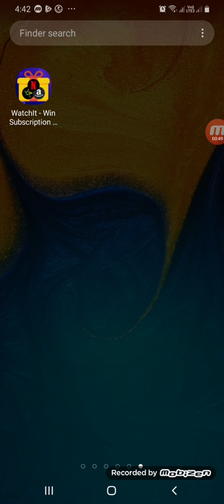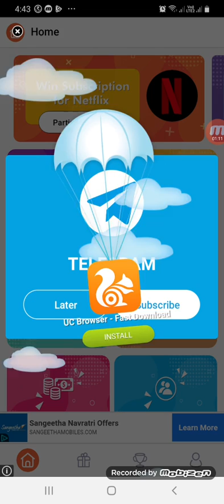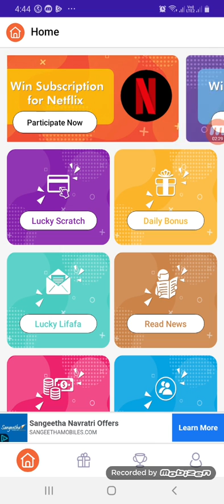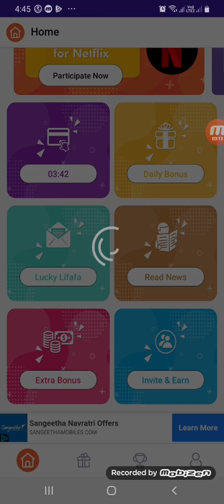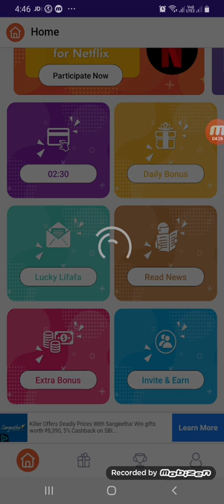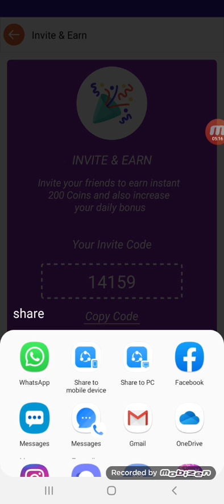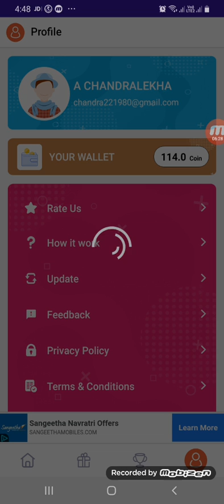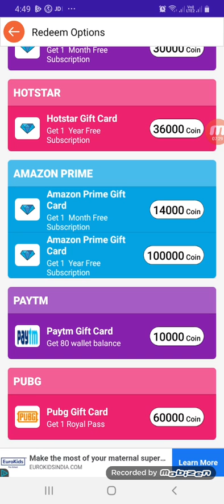Daily Money Earnings App | Win Hotstar | Netflix | Amazon Prime Free Subscriptions & Paytm in Tamil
Hi Friends,